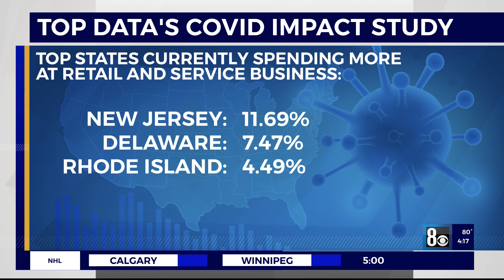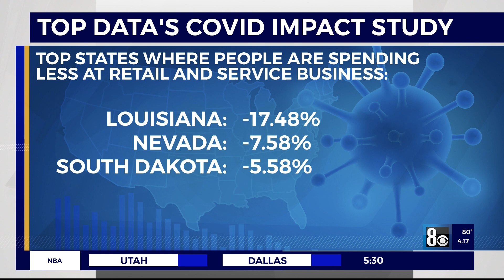8 on Your Side: Delta variant impact on consumer spending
8 on Your Side: Delta variant  impact on consumer spending